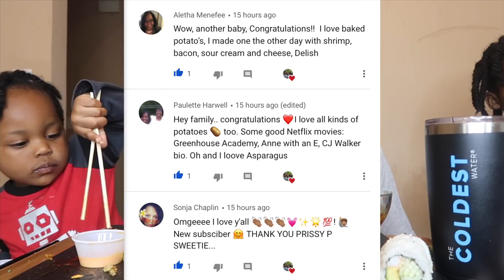SHRIMP WEEK DAY 3 WITH PRISSY P | TERIYAKI SHRIMP HIBACHI + SUSHI ROLLS MUKBANG 먹방 EATING SHOW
👇🏽PREVIOUS UPLOADS👇🏽
Positivity Comment
Follow us on all social media!